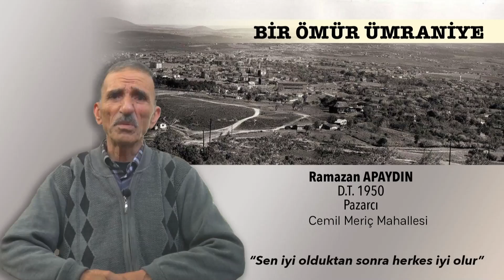RAMAZAN APAYDIN / Mesleğim çiftçiliktir, çok severek zevkle yapıyordum işimi